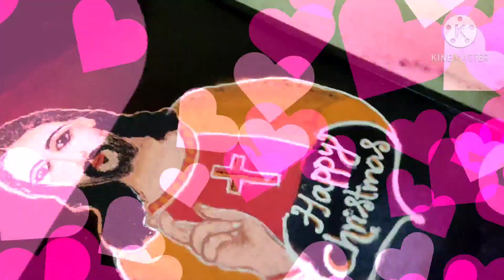Rangoli of jesus ||christmas special rangoli